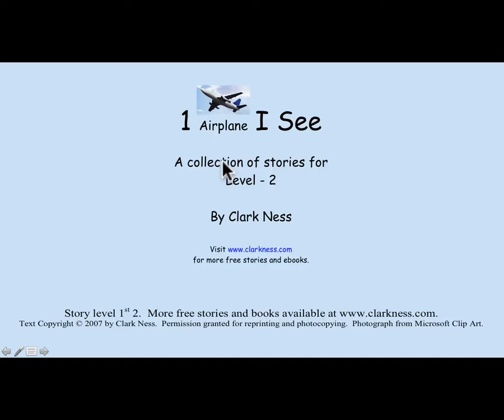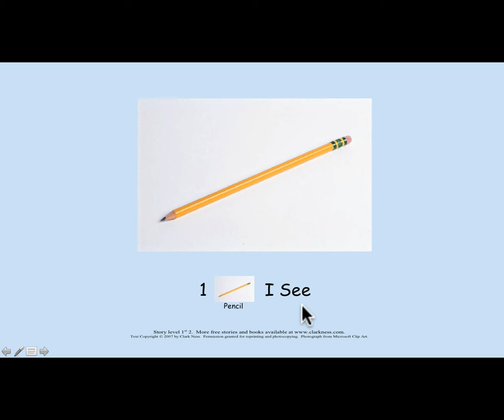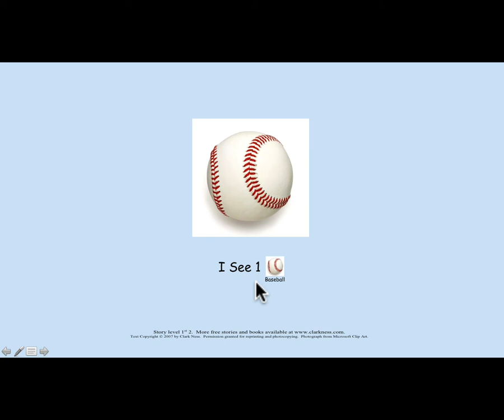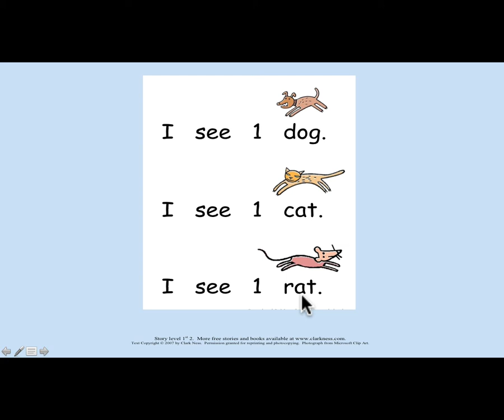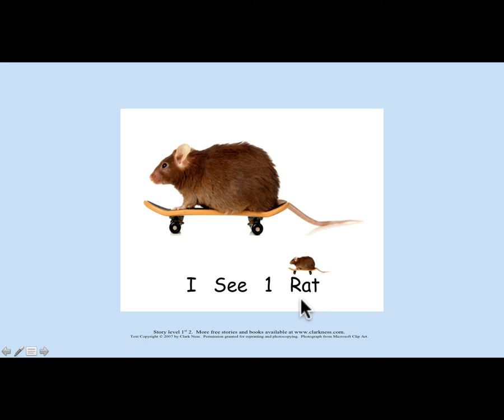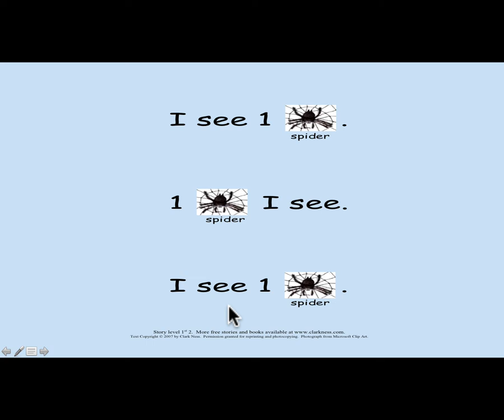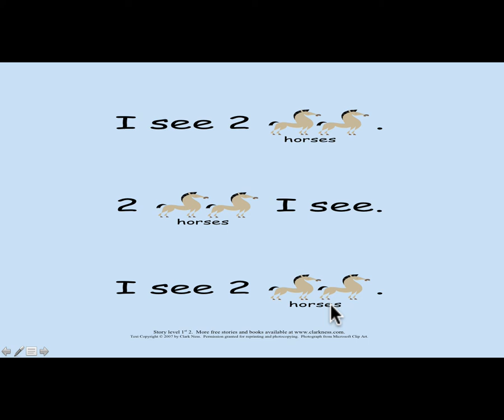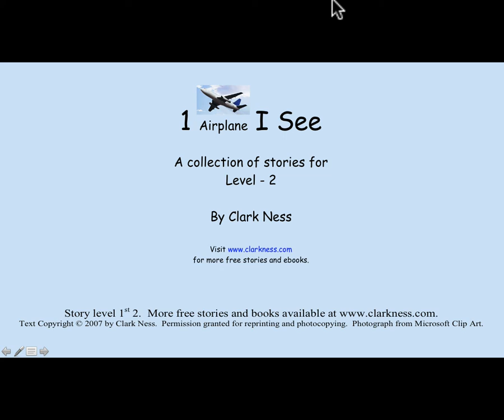Clark Ness Level 2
This video is level two 1 Airplane I See with audio from Beginning Reader Story Collections.